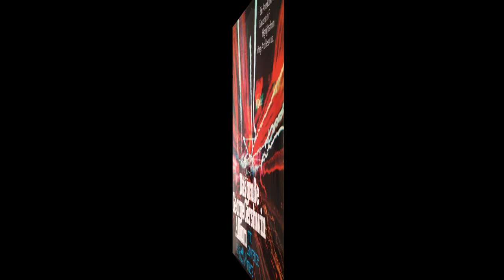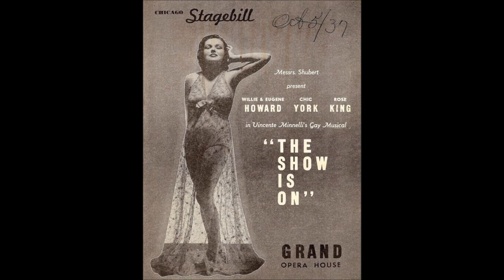George Gershwin: Acht Erfolgstitel mit Julia Migenes, Lawrence Winters, Zarah Leander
Wir hören hier acht Erfolgsmelodien des großen amerikanischen Komponisten George Gershwin. Sie entstammen sieben der unzähligen Musicals dieses musikalischen Genies. Die Aufnahmen wurden in Deutschland auf LP produziert und von der amerikanischen Sopranistin Julia Migenes sowie ihrem Landmann Lawrence Winters (einmal im Duett mit Grace de la Cruz) gesungen. Mit dazu gesellt sich hier eine Nummer mit Zarah Leander, sowie ein Instrumentalstück mit Mantovani und seinem Orchester.

Julia Migenes wird begleitet Von der WDR-Bigband unter Gershon Kingsley, Lawrence Winters vom RIAS-Orchester unter Hans Carste. Zarah Leander singt mit dem FFB-Orchester unter Friedrich Schröder.

Im Einzelnen sind zu hören:
Julia Migenes: Somebody Loves Me (aus: „George White’s Scandal of 1924“)
Lawrence Winters: Someone To Watch Over Me (aus: „Oh Kay!“)
Julia Migenes: How Long Has This Been Going On? (aus: „Rosalie“)
Mantovani Orchester: Embraceable You (aus: „Girl Crazy“)
Julia Migenes: By Strauss (aus: The Show Is On“)
Zarah Leander: Ein Mann für mich (aus: „Lady Be Good“)
Julia Migenes: But Not For Me (aus: „Girl Crazy“)
Grace de la Cruz/Lawrence Winters: ‚s Wonderful (aus: Funny Face“)